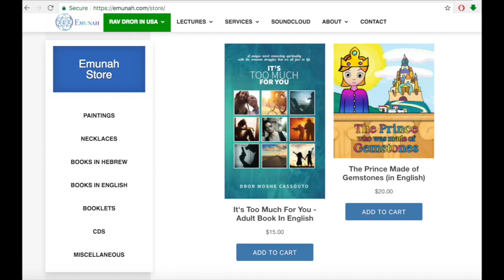Emunah In The World #1